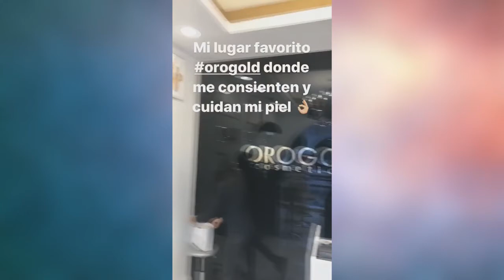INSTAGRAM STORIES. Marlene Favela (1)